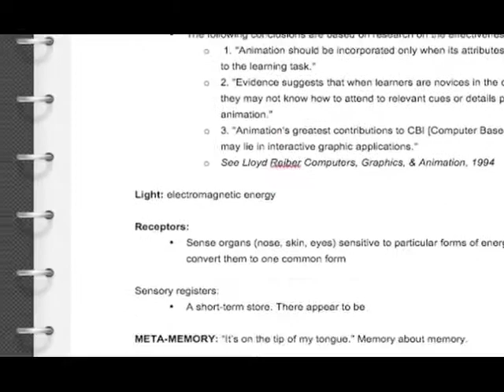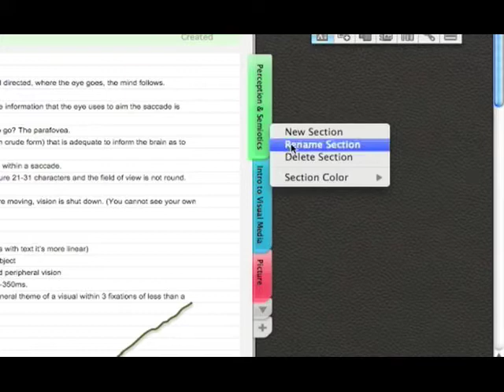Notebook Layout View (Word feature)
Capture & Empower Thoughts
It's simple to find what you need when taking and reviewing your notes in Word. Easily customize backgrounds and add color-coded tabs to organize your notes.

Enliven Your Notes
Synchronize Audio Notes to typed or handwritten notes, minutes, or research. Add Flags to easily find what you're looking for later. When you flag notes with Entourage tasks, you can turn thoughts and ideas into actionable to-dos.

Reorganize With Ease
Color-code your note tabs. Re-arrange them to bring order to your thoughts.